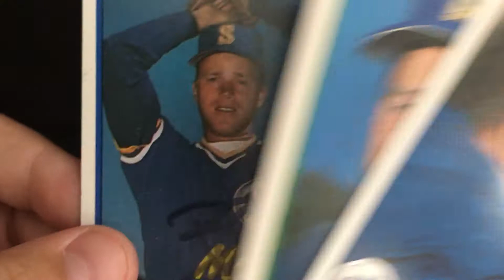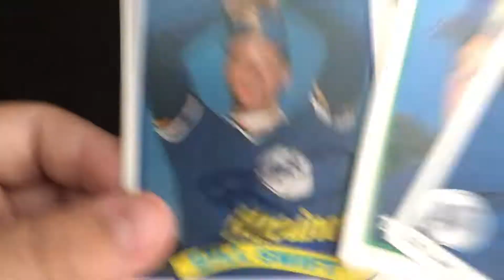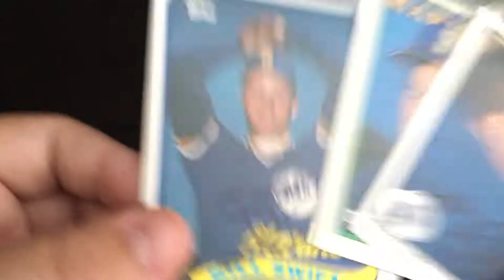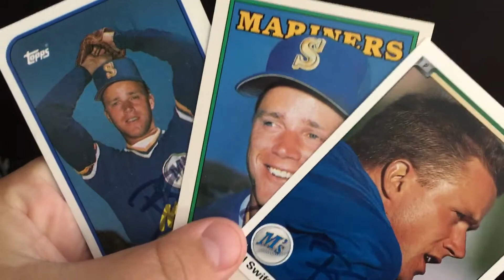TTM Recap EP25) Swift!!!